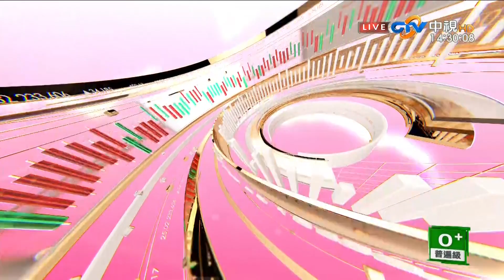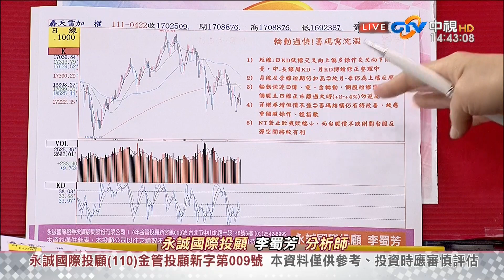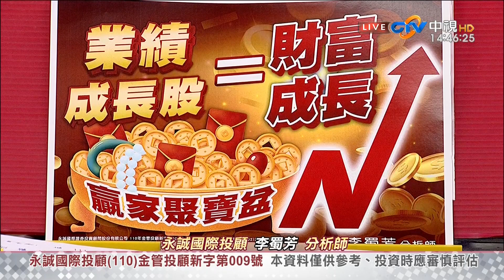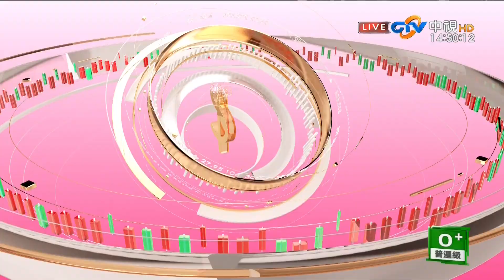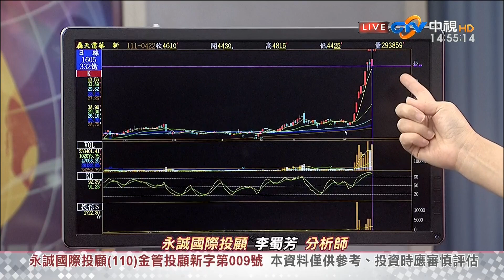中視【股市全芳位】20220422 李蜀芳：台股籌碼結構有待改善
【股市全芳位】

搜尋→@queen88598

想看更多：
股市全芳位 李蜀芳老師
蜀芳老師個人官方YouTube頻道

4blwLQyx_NpkhNcKTRw

期貨